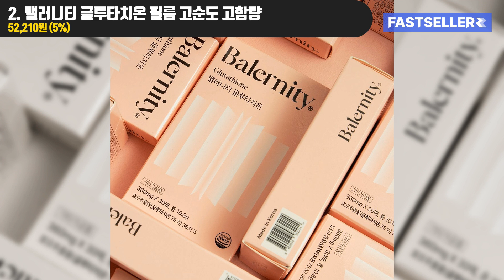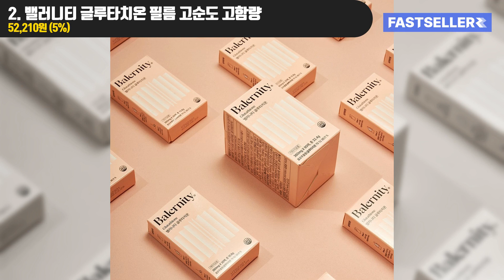❤글루타치온 캡슐 필름 고순도 고함량 모음전❤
00:00 ❤글루타치온 캡슐 필름 고순도 고함량 모음전❤

00:04 BEST 1. 웰핏 글루타치온

00:41 BEST 2. 밸러니티 글루타치온 필름 고순도 고함량

01:18 BEST 3. 경남제약헬스케어 케어플러스 글루타치온 필름